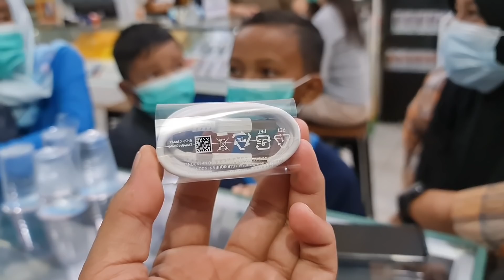UNBOXING SAMSUNG GALAXY A02S | Tipe Baru Langsung diburu‼️😉👍👍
Samsung Galaxy A02s produk terbaru dari Samsung di awal tahun 2020, dibekali dengan Processor Snapdragon 450, dengan varian ram 4GB internal memory 64GB, triple kamera dengan kamera utama 13MP, baterai 5000mAh.

Penasaran bagaimana model dan desainnya, tonton sampai selesai di video unboxing selling ini. Jika sobat berminat, silahkan kunjungi link dibawah ini:

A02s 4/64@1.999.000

BJ-Cell
Jl. Suha No.214 Majalengka - Jawa Barat
Download App Toko BJ-Cell di Playstore